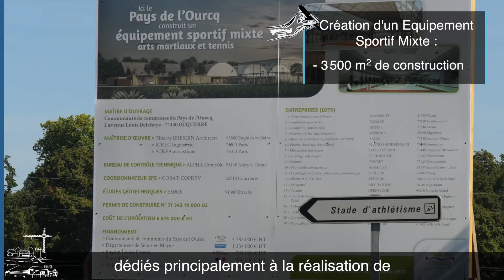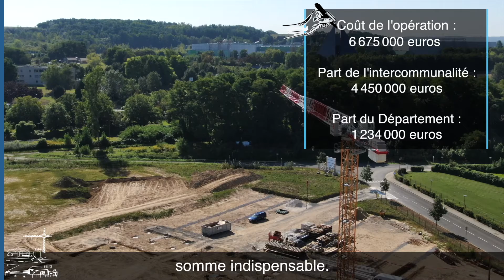Communauté de communes du Pays de l'Ourcq